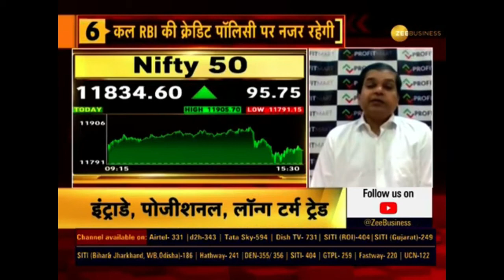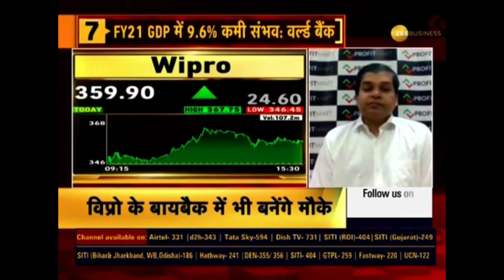Analysis of Tech Mahindra Share | Wipro Share & Buy Back Price Latest News | Gujarat Gas Share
Today In this video, we are going to the Analysis of Tech Mahindra Share | Wipro Share & Buy Back Price Latest News | Gujarat Gas Share for long term Investment